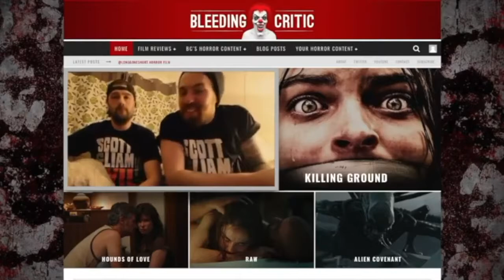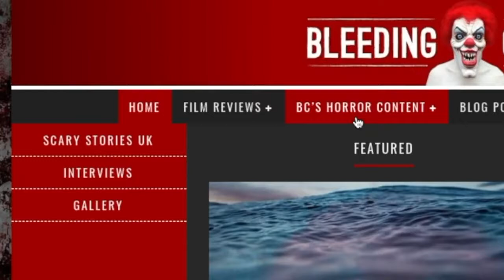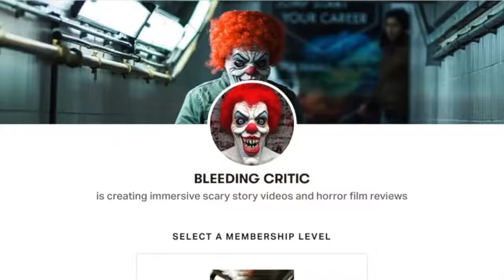ALONE review with BLEEDING CRITIC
The vibe over the first 30 minutes was definitely worth my time. The rest of how this film played out jumps from one missed creative opportunity to another.
ALONE review written and narrated by BLEEDING CRITIC